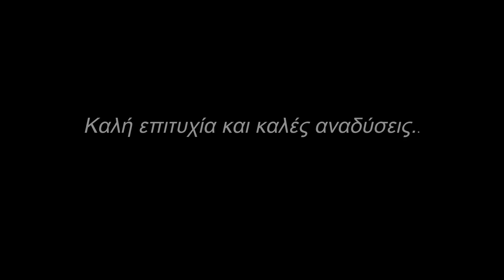Spearfishing & 1st GIVEAWAY 🎁 - Ψαροντούφεκο - Πρώτη ΚΛΗΡΩΣΗ ✔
Spearfishing in Greece

Spearfishing in Greece

Spearfishing the Aegean

Join our Spearfishing community and dive with us!
Many years of capturing images and videos,many experiences,many adventures!Join us!

Η πρώτη κλήρωση στο κανάλι μας είναι γεγονός!Ένας από εσάς θα έχει τη δυνατότητα να κερδίσει μια βέργα(οποιουδήποτε μήκους,πάχους,είτε με εγκοπές ή καρχαριάκια),ένα σετάρισμα ελαστικών για το συγκεκριμένο όπλο που θα χρειαστεί τη βέργα και ένα φούτερ Neptunus!

2)Αφήστε ένα σχόλιο κάτω από το συγκεκριμένο βίντεο.
4)Κοινοποιήστε το συγκεκριμένο βίντεο στο προσωπικό σας προφίλ στο facebook (Δημόσια)

O νικητής θα ανακοινωθεί σε περίπου δύο εβδομάδες!Θα ανακοινωθεί ακριβής ημερομηνία σύντομα.

Καλύπτουμε τα έξοδα αποστολής εντός Ελλάδος.Αν ο νικητής βρίσκεται στο εξωτερικό,τα έξοδα αποστολής χρεώνονται στον παραλήπτη.

Ένα μεγάλο ευχαριστώ στον Μάνο Καρούση!

It's time for the first giveaway in our youtube channel!One of you will have the chance to win one shaft for his speargun(any length,any thickness),one band set up for his speargun and a Neptunus hoodie.

The winner will be announced in about two weeks.We will inform you for the excact date of the giveaway.

We cover shipping costs within Greece.If the winner is abroad,shipping costs will be charged at the recipient.

Special thanks to Manos Karousis for the gifts!